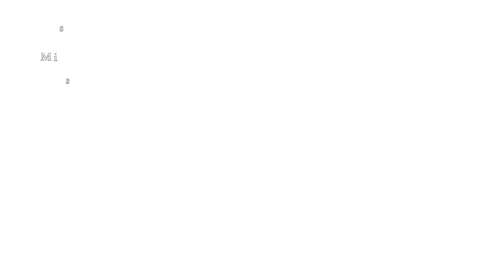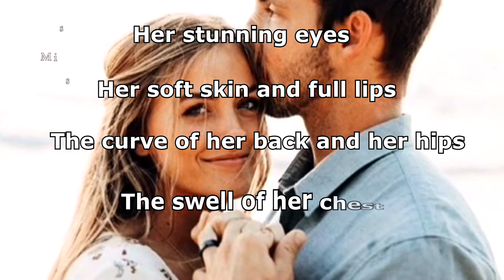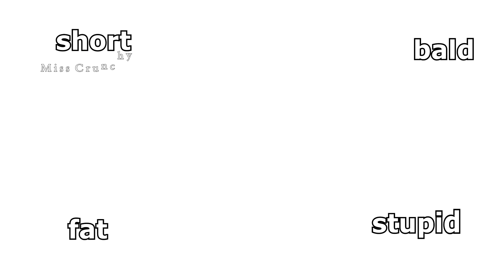Want her to be your girlfriend? Don’t make this mistake ➡ These Are Real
If you want a certain girl to be your girlfriend.

It’s tempting to want to show off all your best qualities in the hope that she’ll suddenly realize what a great boyfriend you’d make.

And rush into your arms.

But—as you’ve probably seen—this almost never works.

Women don’t choose the guy who makes the most “sense” to be with or who they are compatible with on paper. They choose the guy who makes them feel certain powerful emotions.

Specifically, they choose guys they are attracted to on a deep, biological level.

This raises the question:

How do you tap into a woman’s primal urges and make her attracted to you?